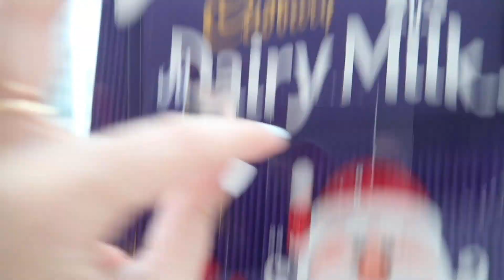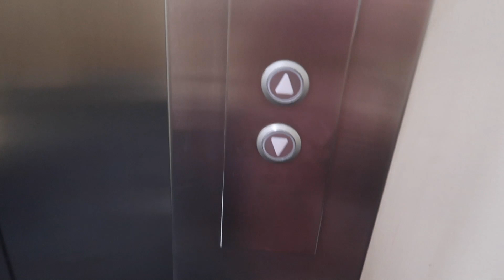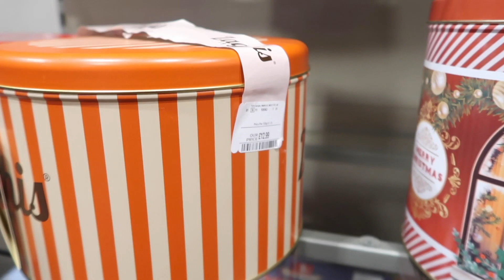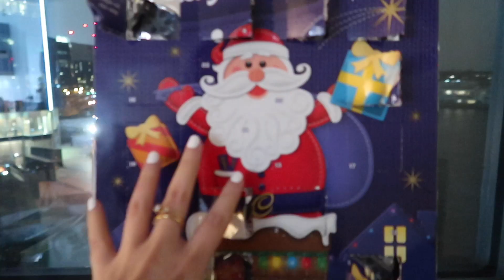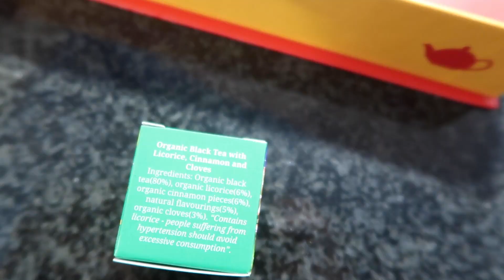AMO MIS CALENDARIOS DE ADVIENTOS 🎄 DIA 11 VLOGMAS 2020 - Caro Trippar